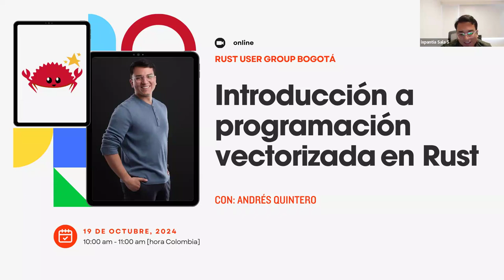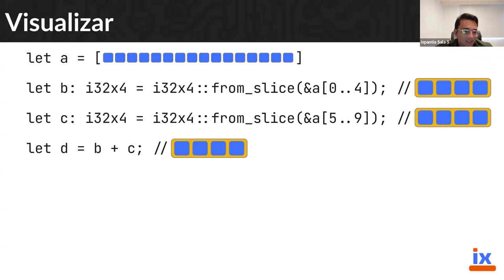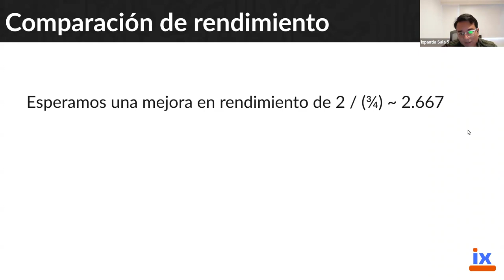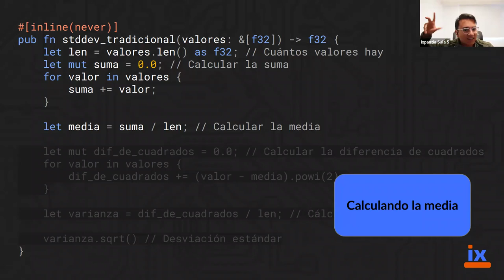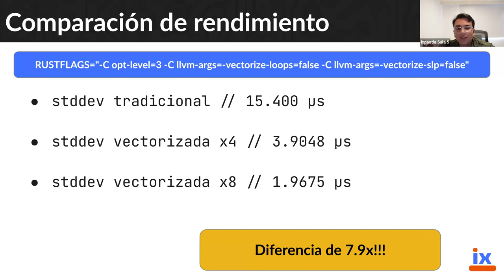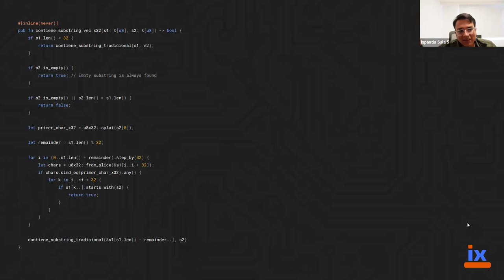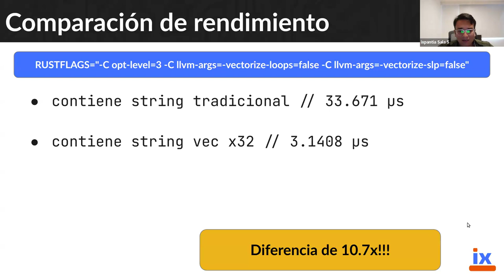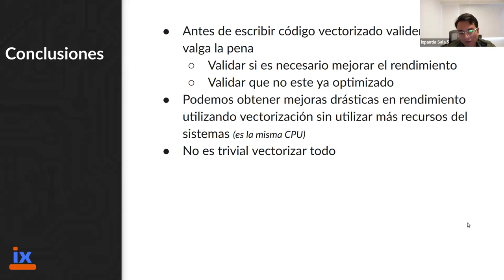Introducción a Programación Vectorizada en Rust (Rust User Group Bogotá)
En esta charla exploraremos cómo las instrucciones SIMD (Single Instruction, Multiple Data) permiten procesar múltiples datos en paralelo, mejorando el rendimiento en aplicaciones que requieren cálculos intensivos. Abordaremos los conceptos clave de la vectorización, cómo y cuándo aplicarla, y los beneficios que aporta al escribir código más eficiente. A través de ejemplos prácticos, los asistentes comprenderán las bases para implementar optimizaciones con SIMD utilizando el lenguaje de programación Rust.